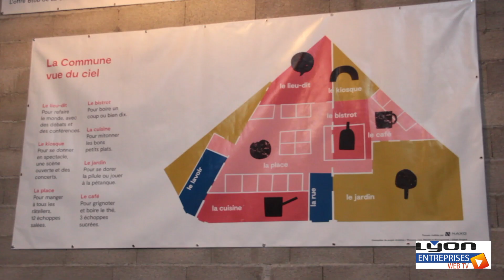La Commune, le nouvel incubateur culinaire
Installé dans le 7ème arrondissement de Lyon, la Commune ouvrira ses portes en mars prochain. Elle espère faire émerger de nouveaux talents culinaires et culturels.